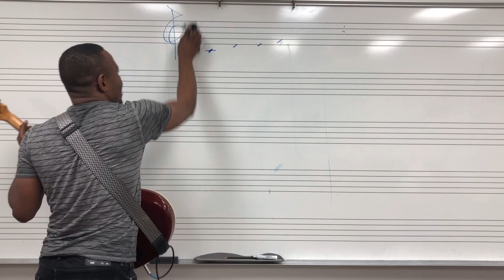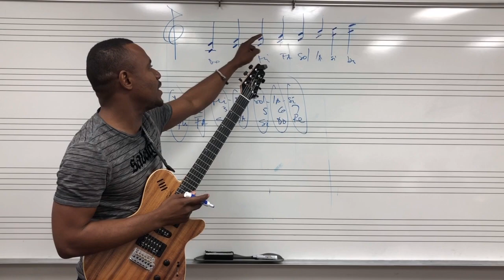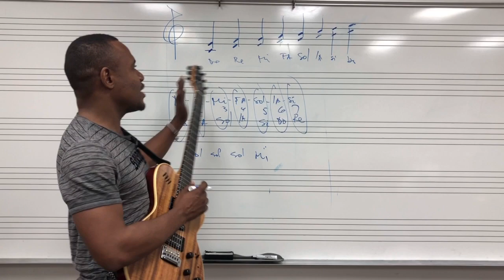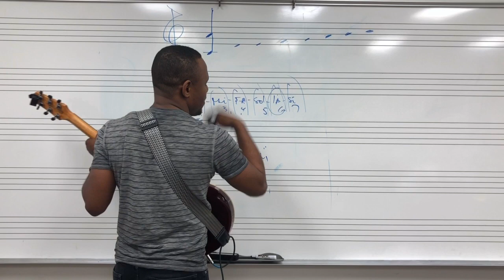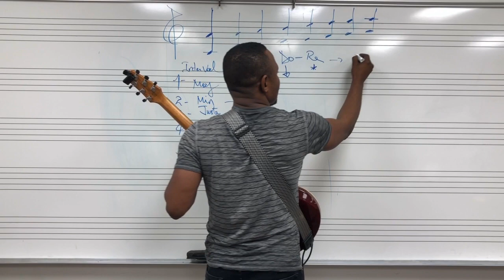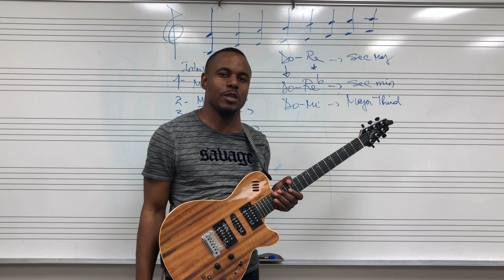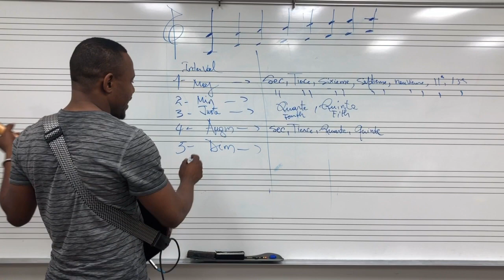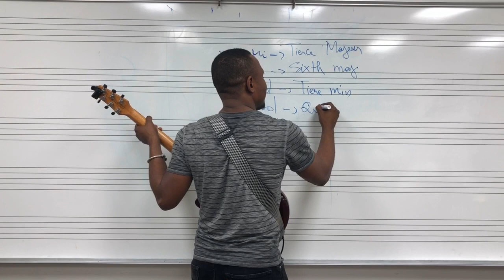Learn Music In 15 Minutes: Series 1B / By Wilson Pierre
15 Minutes Music Series: 1B- Continuing The Study Of Intervals / Basic of Harmony